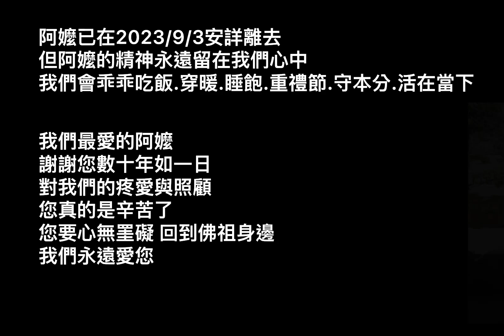我們親愛的阿嬤